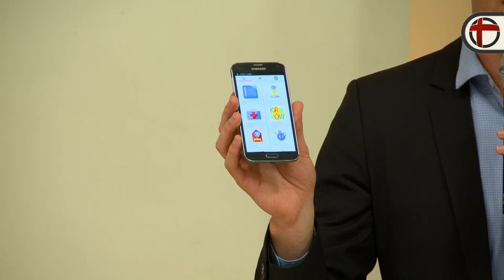Pressegespräch zum Thema "Blickpunkt Jugend: Der Weltjugendtag 2016 in Krakau"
"Kommt und macht mit", so Bischof Dr. Karl-Heinz Wiesemann beim Pressegespräch zum Thema Blickpunkt Jugend: Der Weltjugendtag der katholischen Kirche im Juli 2016 in Krakau" bei der Vollversammlung der Deutschen Bischofskonferenz im Kloster Schöntal. Mit dabei Paul Metzlaff, Arbeitsstelle für Jugendseelsorge der Deutschen Bischofskonferenz und junge Teilnehmer am Weltjugendtag aus der Diözese Rottenburg-Stuttgart.